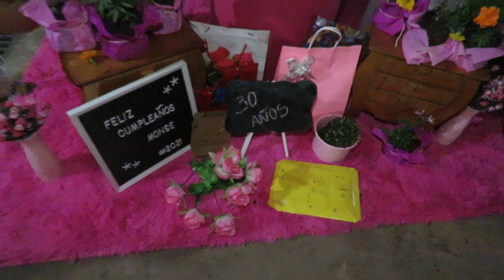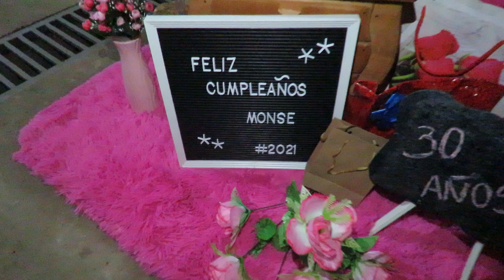Monse y Oscar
Cumpleaños de Monserrath y compromiso con Oscar